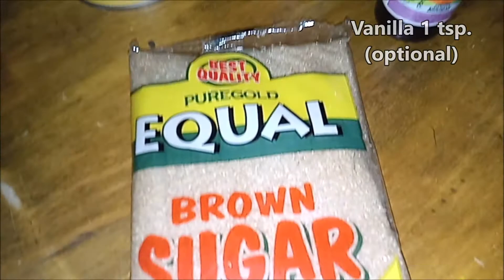Budget & Easy Recipe CHOCOLATE ICE CANDY (pahabol sa Summer) ❤️ MissOnaBudget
CHOCOLATE ICE CANDY budget and easy recipe
Meron po akong small home business, sari-sari store business at lahat po ng niluluto at ginagawa ditong small business ay derektang naibebenta namin.
Ingredients:
Jersey Chocolate Creamer 390g
Alaska Evaporada 140ml
Water - 5 cups
Cornstarch - 6 tablespoons
Brown Sugar - 1/4 kilo
*(optional) Vanilla flavor - 1 tsp.
Share to our Fb Group (KAIN TAYO - Food Recipe Photo/Video Sharing - Pang Negosyo o Pang Pamilya)